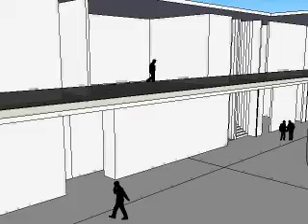Vista 2D futuro Templo de Villa Unión - Video 2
Vista Tour detallada 2D del futuro Templo de Villa Unión.

Fuente: RRPP & Imagen Institucional.